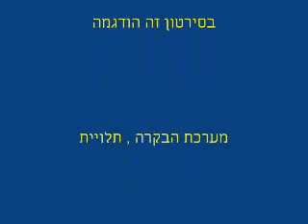HardwherMouveDemo wmv1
This is a part of a robot swarm project .

In this film you can see the mouse closing the driving  loop.

The robot  higher hierarchy  and communication is a PDA  that  control the robot controller thru rs232 and a special protocol .

This robot doing a dead reckoning  with 2 optical mouse , and a pic 16f877 as a PS2 host and robot controller.

The PDA communicate with other robots and the an upper hierarchy   thru WIFI

Amnon Demri 2006